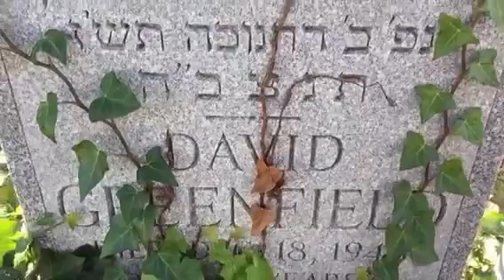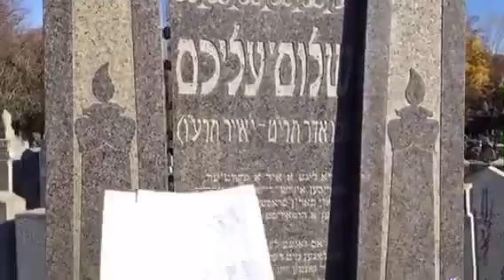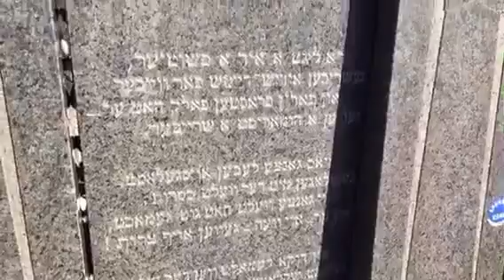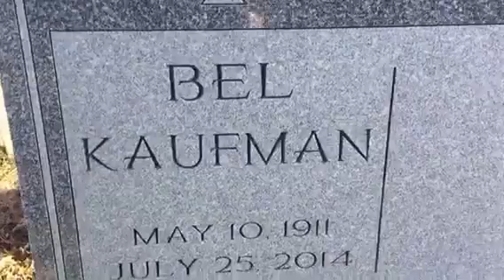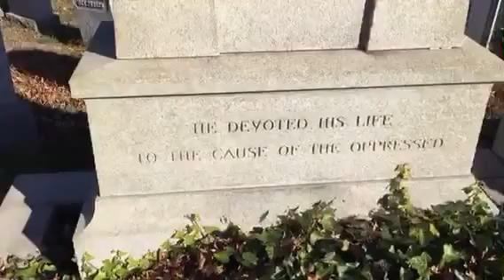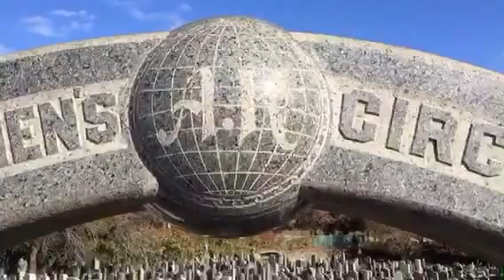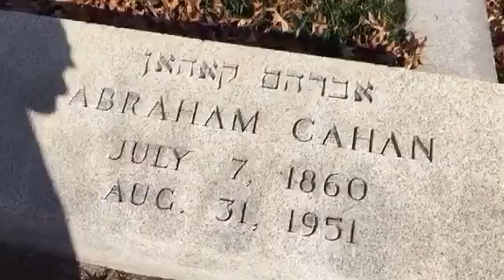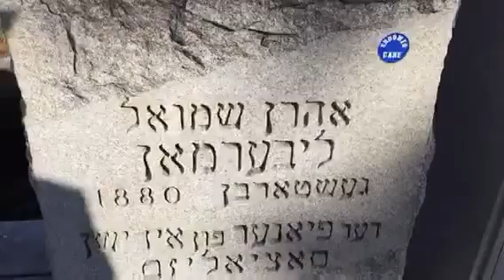Grave tour of famous New York Jews, Sholem Aleichem (Periscope)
Join Rabbi Andy Bachman for a tour of Mount Carmel Cemetery in Queens, where we'll visit the graves of famous New York Jews, including Sholem Aleichem.